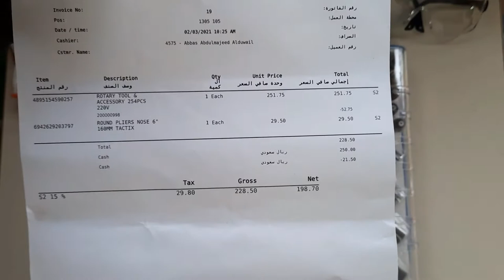Best Rotary Tool Accessories of 2021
A) Carving/Engraving Bits.

B) Cutting/Drilling Bits.

Rotary Tool Accessories.

A) Sanding Accessories.

B) Grinding Stone Accessories.

C) Cutting Wheels/Discs Accessories.

D) Cleaning/Polishing Accessories.

Bottom-Line.

Search Modes

Shopping

Images

Videos

News

Maps

Books

Flights

Search tools

Ads·Shop best rotary tool accessories

DEWALT DCS354D1 ATOMIC 20V MAX* Brushless Cordless Oscillating Multi-Tool Kit

SAR 748.12

Amazon.sa

View more

Dremel 4000 Rotary Tool 175 W, Rotary Multi Tool Kit with 1 Attachment 45 Accessories, Variable Speed 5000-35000 rpm for Cutting, Carving, Sanding,

SAR 637.00

Amazon.sa

View more

Drillpro Drillpro 41Pcs Cutting Wheel Set for Rotary Tool 6Pcs HSS Circular Saw Blades 20Pcs Resin Cutting Discs 10Pcs Diamond Cu

SAR 49.17

Banggood.com

View more

Livingart Diamond Tip Engraver Tool, Black/silver

SAR 279.00

Jarir Bookstore

View more

Cutting Wheel Set for Rotary Tool, Resin Cut Off Wheels, Mini HSS Saw Blades, Resin Cut Off Disc, 545 Diamond Cutting Wheel, Cutter Kit with

SAR 119.00

Amazon.sa

View more

Banggood 60/150/216/337Pcs Rotary Tool Accessories Set Fits 1/8Inch Shank for Metal Grinding Sanding Polishing

SAR 54.25

Banggood.com